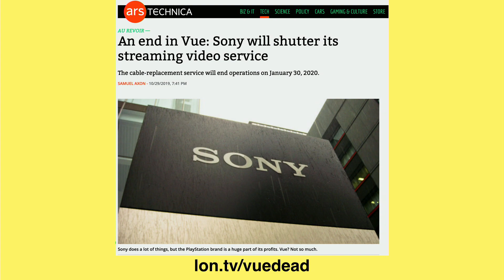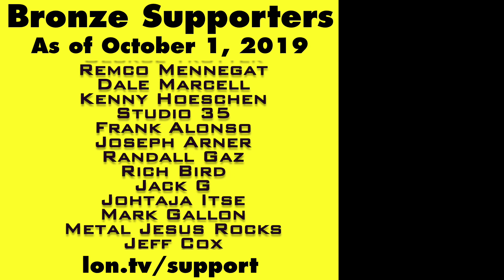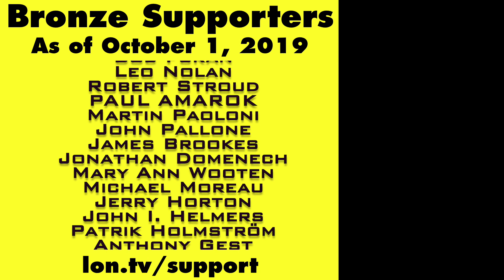Playstation Vue Streaming Service Shutdown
This video is a snippet from a Weekly Wrapup episode that you can find . Sony has announced that it will discontinue its Vue video streaming platform for the Playstation at the beginning of 2020.